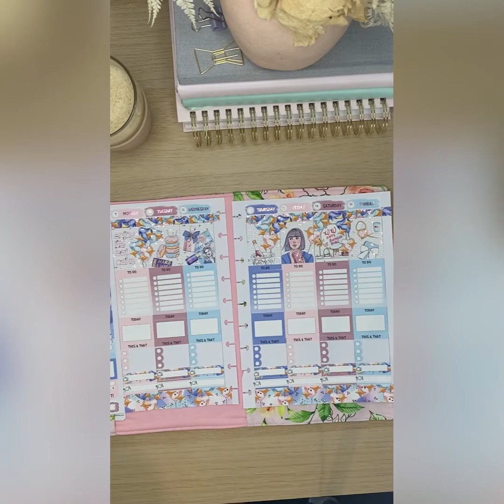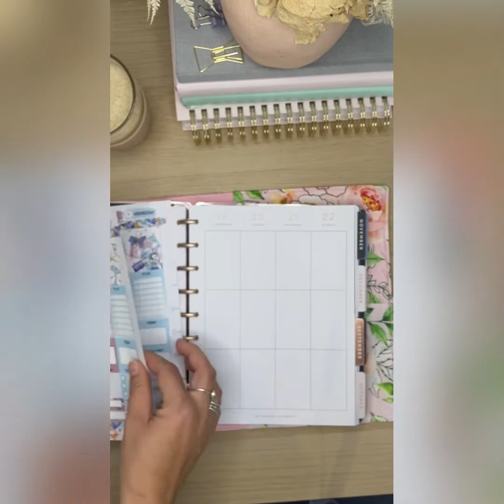Plan With Me - 9th-15th AUGUST - Happy Planner Classic - “Birthday” Beehaven Designz kit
Thanks so much for stopping by today, I didn’t want this camera malfunction to stop me from sharing this beautiful happyplanner spread with you!

Here is the link to join the Beehaven Designz email insiders to gain early access to shop events first and freebies exclusive to list members.

Here is the link to join the Beehaven Designz VIP Hive FB group 🐝

** As an official Beehaven Designz beehavenambassador member, I receive selected product samples at no cost as a gift to share creative planning ideas and inspiration with you.

Musaic: Mornings
Musician: Jeff Kaale